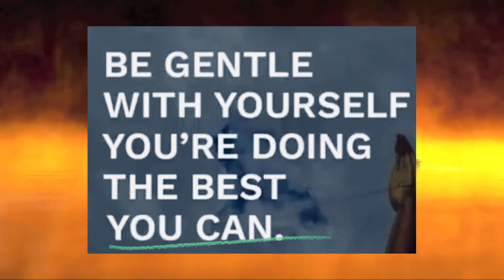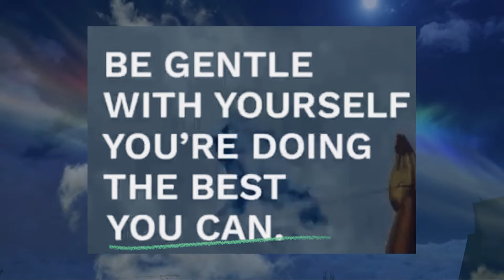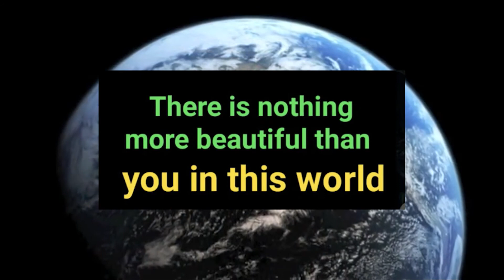Walid Soroor What a Wonderful World A tribute To Trumpeter Louis Armstrong